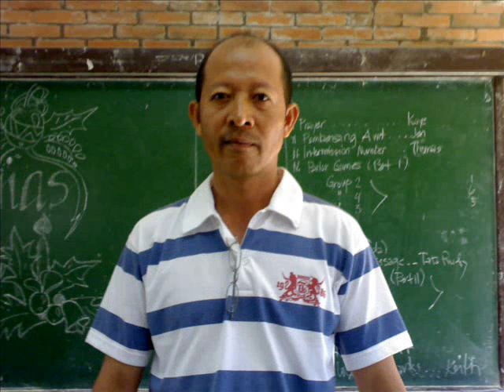unitedperidot- cda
third year